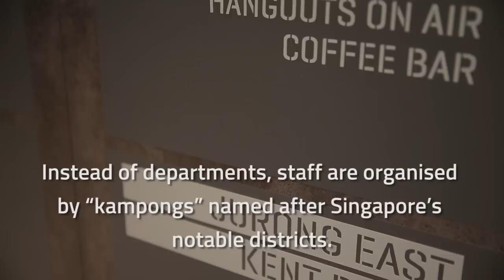Look inside Google's new office in Singapore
Take a peek into Google's new campus in Singapore at Mapletree Business City. Some 3,000 students will have a chance to visit this fun and vibrant office when Google begins free coding classes early next year.

(Video: Jason Quah/TODAY)